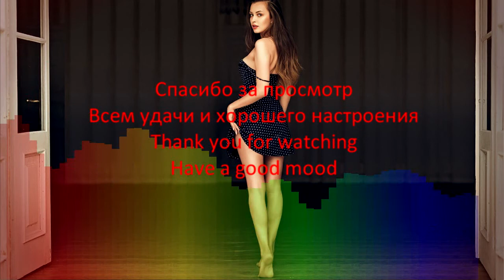Бьянка & Deep Lions - На снегу (DJ Sheron MashUp)